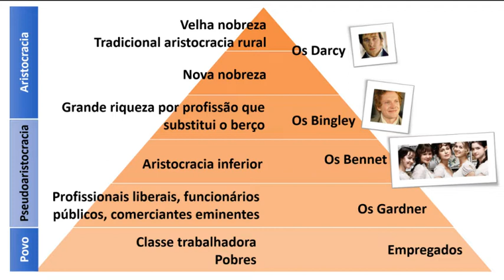Projeto Clássicos: Razão e sensibilidade Jane Austen (final). Como seria Jane nos dias de hoje?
Olá, no vídeo de hoje encerramos a leitura de Razão e Sensibilidade de Jane Austen. Faço um paralelo com o trabalho de Emma Thompson na adaptação desta história para o cinema, que lhe valeu o Oscar de roteiro adaptado em 1995. Incluo uma discussão mais moderna, como seria esta adaptação para 2022?!? Retomo um pouco o que já discutimos em Orgulho e Preconceito: A sociedade Inglesa na Era da regência,  hierárquica, rígida, machista e como Jane Austen criticou tudo isso com seu bom humor e ironia.
Bjo, Telma